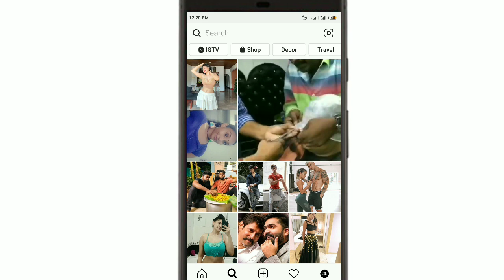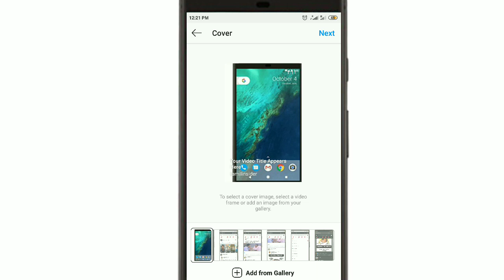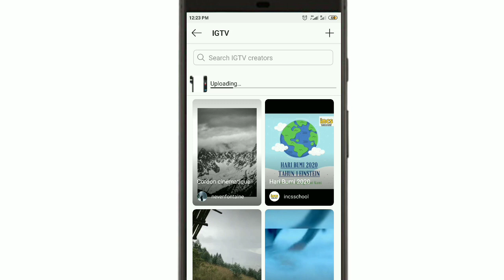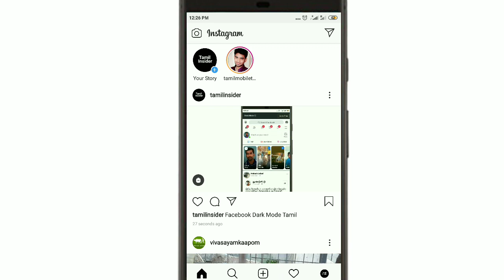How To Direct Upload IGTV Video On Instagram Tamil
Easily You can Upload IGTV Video On Instagram App steps below

1) Open Instagram Account
2) Select (Search Option)
3) Now You Can See IGTV simple
3) Just Click And Then Select Corner Plus Simple
4) Now You Can Select Video On  1Minutes Above
5) Text Video Title And Description
6)Post Your Video On Instagram App
7) After Uploading Video You can See Your Instagram Home Page

இந்த சேனலின் வழியாக உலகத்தில் நடக்கும் பல டெக்னாலஜி சம்பந்தமான நிகழ்ச்சிகளின் தொகுப்புகள் மற்றும் பிளாக்கர் மற்றும் யூட்யூப் இணைய தளங்களில் எவ்வாறு வீடியோ பதிவேற்றம் செய்யலாம்

மேலும் இணையத்தில் எவ்வாறு பணம் சம்பாதிக்கலாம் மற்றும் புதிய செயலிகளின் வரவு மற்றும் புதிப்பிக்க பட்டுள்ள புதிய மற்றும் பழைய செயலிகளின் தற்போதைய நிலை ஆகியவற்றை இந்த சேனலின் வழியாக வீடியோ தொகுப்பின் மூலம் அறிந்து கொள்ளலாம்.